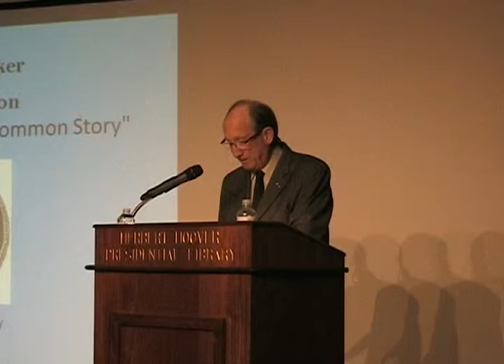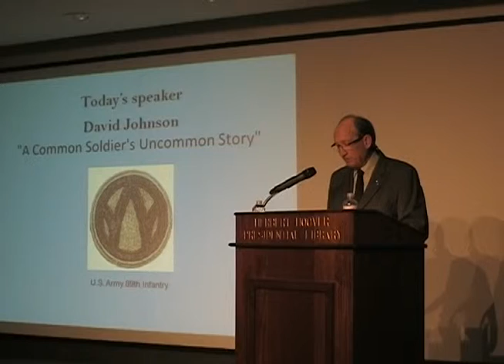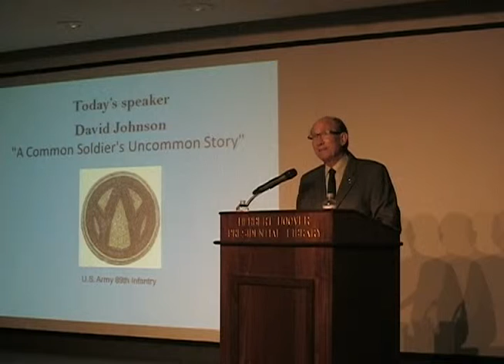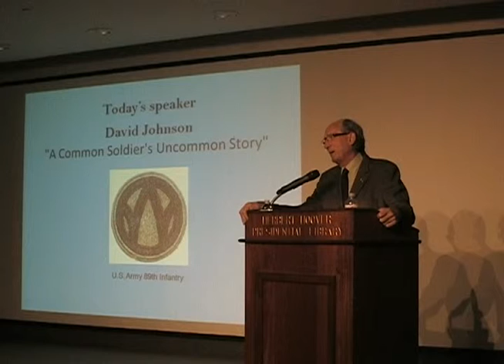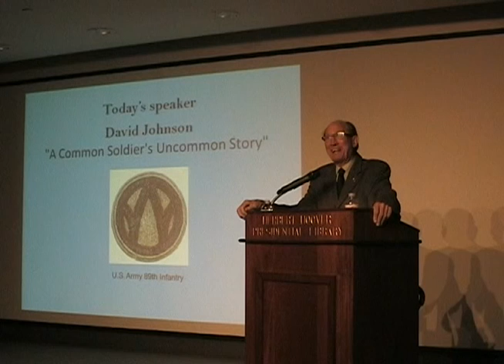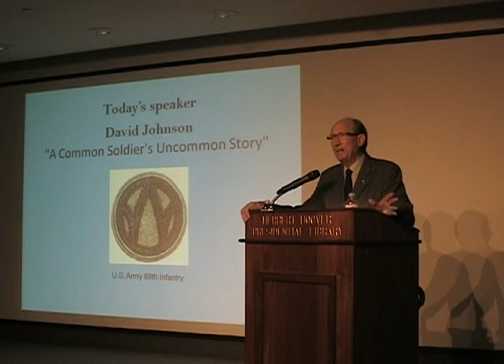"A Common Soldier's Uncommon Story" presentation by Iowa State Senator David Johnson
Senator Johnson spoke about his father's experiences during World War Two.